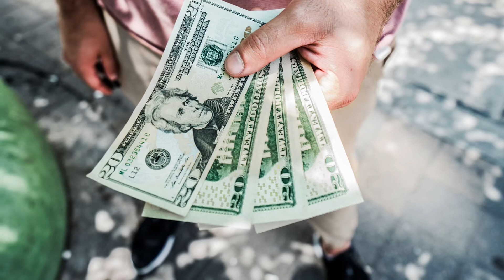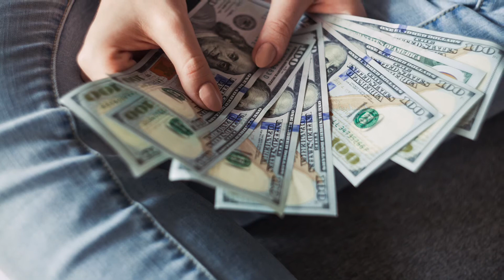Notardo by Silet Open Up